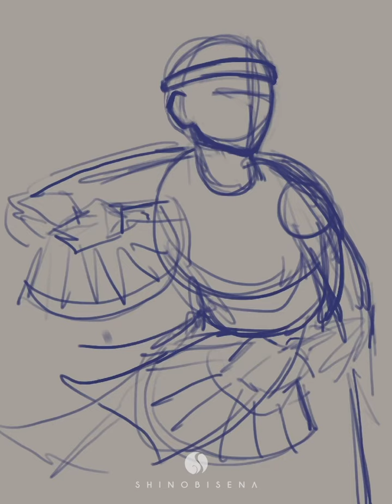Avatar Kyoshi [SPEEDPAINT]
Happy Thanksgiving!
This is my last-minute entry for ABRAMS Kyoshi fan art contest!
I have lots of textured brushes in Procreate both built-in and imported, and I finally put them to use!

TOOLS:
• Procreate
• Photoshop
• Adobe Premiere